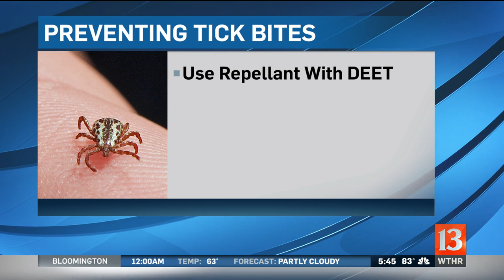New alert issued after deadly tick bite